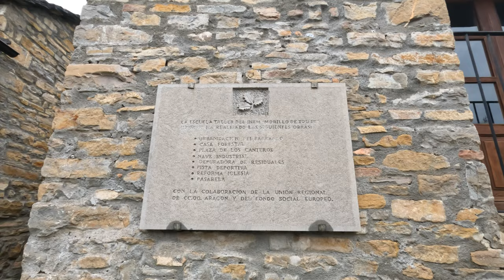Medieval AINSA, the prettiest village in Spain?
We head through the tunnel into spain, stopping at the medieval village of Ainsa.

Shaun takes on Loudenvielle's MTB trails, which are documented on our other channel @SearchMTB